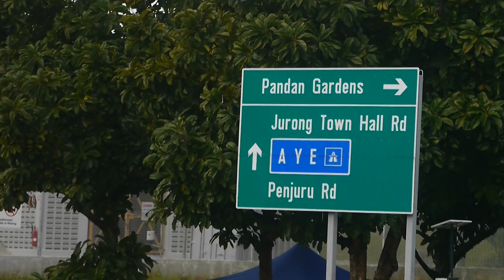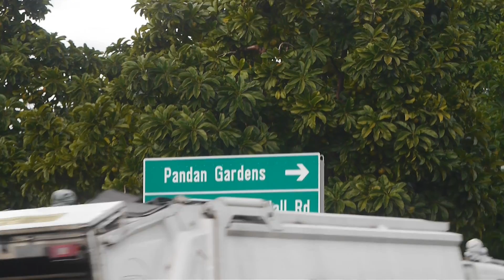Striated Heron_ Water Monitor Lizards Gathering in Pandan River_ 18dec2021 Singapore Wildlife 8.30am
PS .. the duck sighted previous evening no longer in sight.